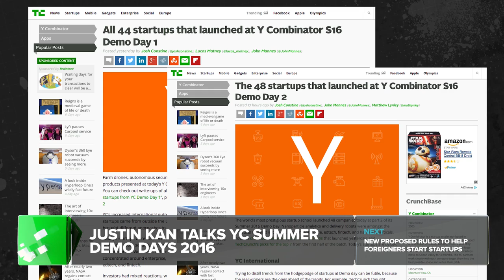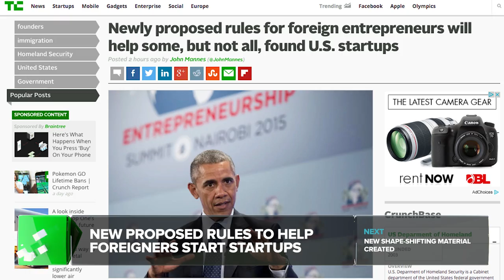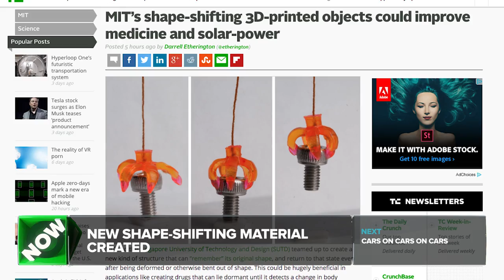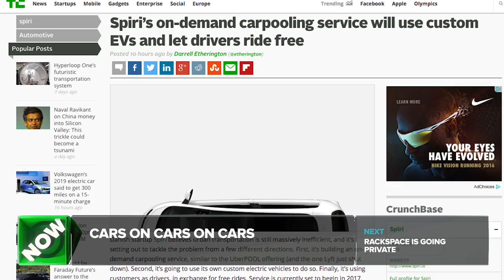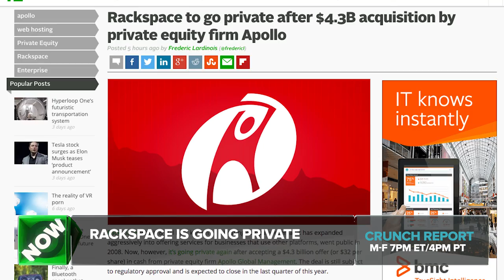Justin Kan Talks YC | Crunch Report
Justin Kan swings by the TC studio to talk YC, Snapchat and a new app he is working on, U.S. Citizenship and Immigration Services is working on a proposal to retain foreigners who build startups, a new type of shape-shifting material is created out of MIT, three tech stories about cars, and Rackspace is going private. All this on Crunch Report.